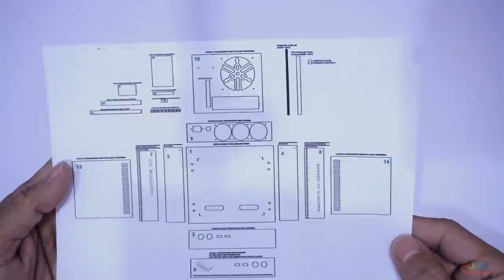How To Make Mini PC Case | From Acrylic With RGB Led Lights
Mini PC Case Build | From Acrylic With RGB Led Lights

Track : 5 Cents Back - Audionautix